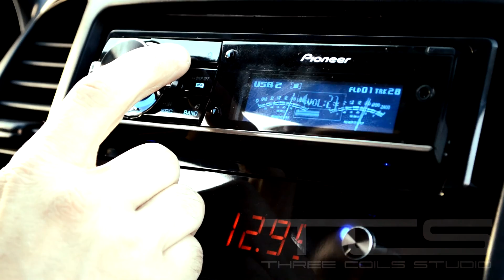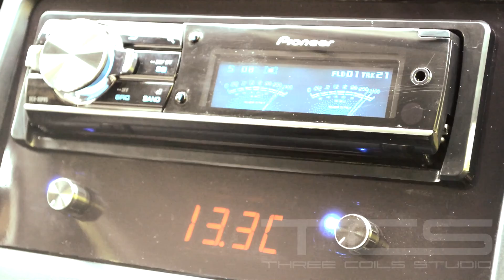Loud Lancer X from TCS (Three Coils Studio)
Sundown Audio X-12 & Skar Audio SK-800.1